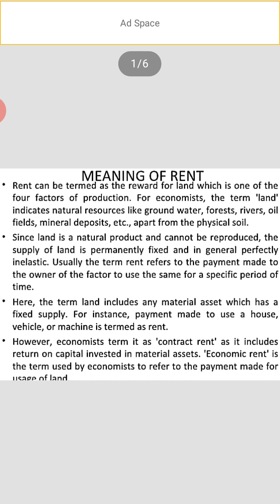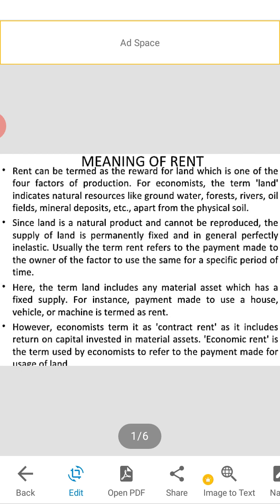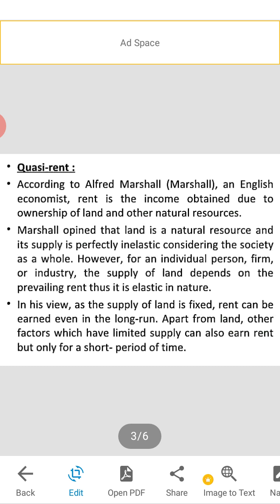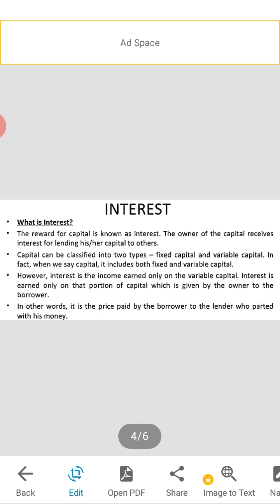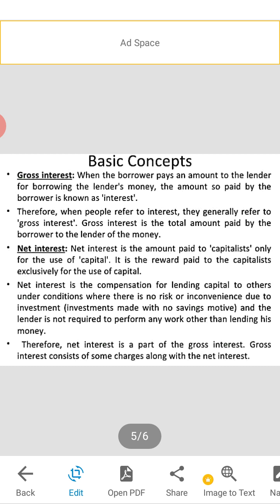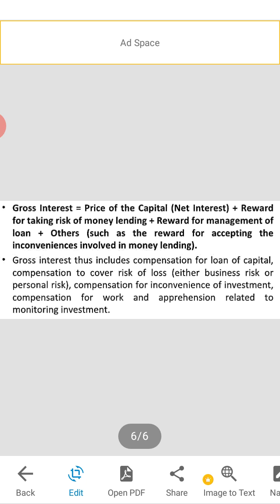Rent and interest